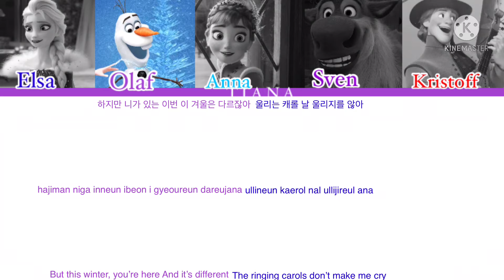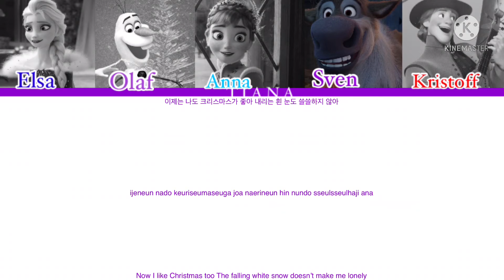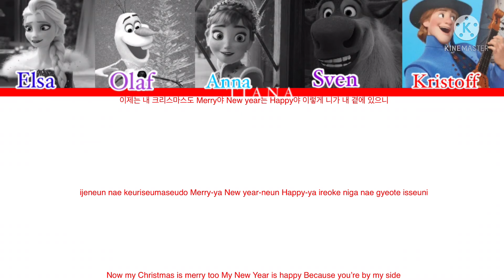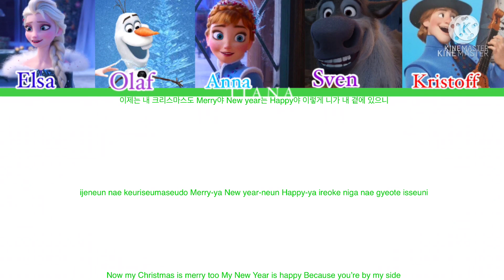How would Olaf’s Frozen Adventure sings Merry and Happy by Twice colour coded lyrics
Song: Merry and Happy
Artist: Twice
Album: Merry and Happy
The song and pictures are not mine
All rights to the Jyp entertainment